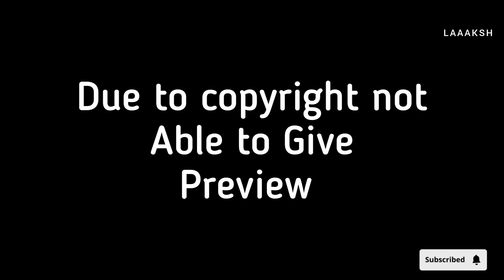Scam 2003 scenepack | Dialogue and scenepack | laaaksh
Join telegram for scenepack

Scam 2003 scenepack
Scam scenepack
Abdul karim telgi scenepack
Scam 2003 webseries
The telgi story